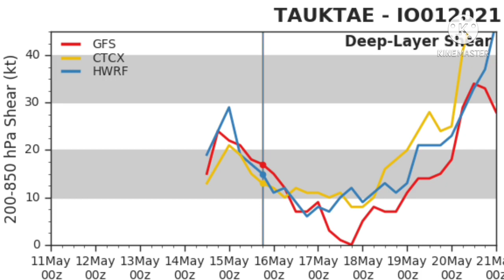Tauktae Is Now A Category 4 (ESCS), Moving Ever Closer To It's Potential Landfall Spot - Update 6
Tauktae Is Now A Category 4 (ESCS), Moving Ever Closer To It's Potential Landfall Spot - Update 6 : 5:00 AM IST May 17, 2021.

Tauktae is located 152 km south-southwest of Mumbai, India, and has moved north-northwestward at 20 km/h (11 knots) over the past 6 hours.

Infrared imagery shows a system that has become more symmetrical and compact as convective bands, mostly from the southern edge, wrapped tighter into the central convection that has maintained a well-developed, sharply-outlined 19 km eye.

The initial position is placed with high confidence based on the eye, adjusted for parallax erro and lined up with a low-level circulation feature in the ASCAT-B direct pass and composite weather radar loop from Mumbai, India.

Analysis shows favorable environmental conditions with good poleward outflow, low wind shear (10-15 knots) aloft; and warm (30-31°C) sea surface temperatures.

Tauktae will continue on its current track over the next 18 hours along the western edge of a deep-layered subtropical ridge to the east. Afterward, it will move more northward and round the ridge axis before making landfall near jafarabad, India shortly before 24 hours.

Peak intensity of 205 km/h (110 knots) has been achieved and the system is expected to decrease in strength as it tracks north due to terrain interaction and slightly cooler sea surface temperatures nearshore.

After landfall, the cyclone will rapidly erode as it tracks across the rugged terrain, leading to dissipation by 2 days. Forecast guidance is in very tight agreement with an even and gradual spread to 213 km at 2 days, lending high confidence in the JTWC forecast track.

Maximum significant wave height is 12.2 meters (40 feet).

Information by JTWC.

By, Weather Forecast For India.

Cyclone
Tauktae
Cyclone Tauktae
Tauktae Cyclone
CycloneTauktae
TauktaeCyclone
Yaas
YaasCyclone
Yaas Cyclone
CycloneYaas
Cyclone Yaas